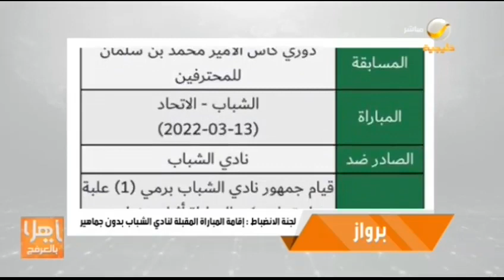برواز.. لجنة الانضباط تحرم الشباب من جمهوره..